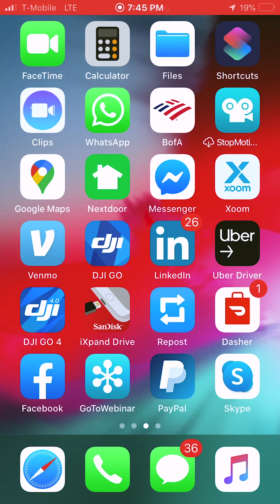Retrato de familia | Cartografías desde la contingencia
Realización:
Javier Sánchez Velasco
Ciudad o país: Pleasanton- California, USA | 2020